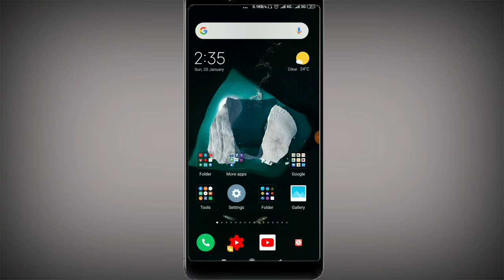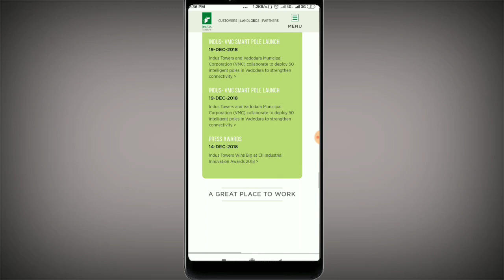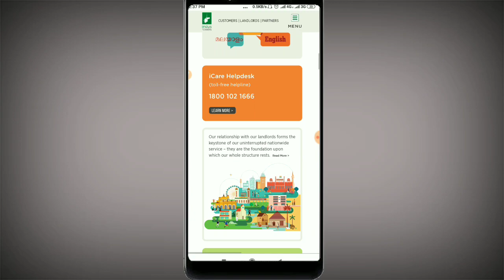Apni Khali Jameen Ya Plot par Tower Kaise Lagwaye ? Jio,BSNL,Airtel,idea,voda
Namakar dosto aaj ke video me aapko batyaa gya hai ki kaise aap Apne Khali Jameen Ya Plot par Tower lagwa sakte hai..

link